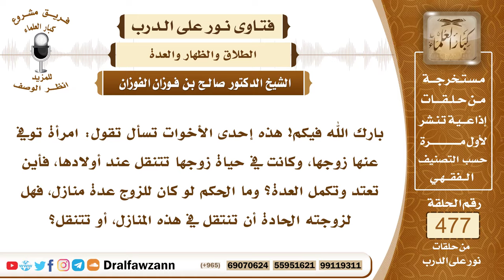6882- أين تعتد المرأة عدة الوفاة؟ - الشيخ صالح الفوزان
"6882- بارك الله فيكم! هذه إحدى الأخوات تسأل تقول: امرأة توفي عنها زوجها، وكانت في حياة زوجها تتنقل عند أولادها، فأين تعتد وتكمل العدة؟ وما الحكم لو كان للزوج عدة منازل، فهل لزوجته الحادة أن تنتقل في هذه المنازل، أو تتنقل؟
الجواب: تعتد عدة الوفاة في البيت الذي سكنها الزوج فيه، سكنها الزوج المتوفى فيه، فتعتد فيه.
السيرة الذاتية:
للاشتراك في قناة الشيخ صالح الفوزان

14_ الشيخ محمد أمين الشنقيطي
يتيوب

15_سماحة المفتي عبد العزيز آل الشيخ
 يوتيوب

رئيس الفريق
لمشروع كبار العلماء